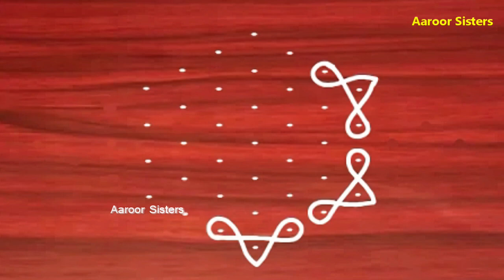beautiful latest sikku kolam with 7 dots for beginners,(7x4) pulli easy muggulu/Aaroor Sisters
simple and easy melika muggulu for beginners .